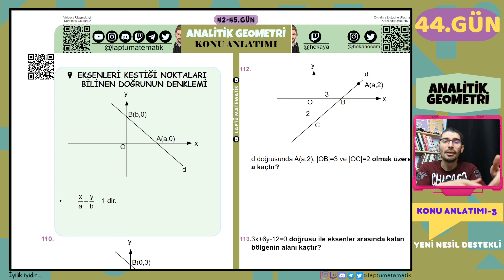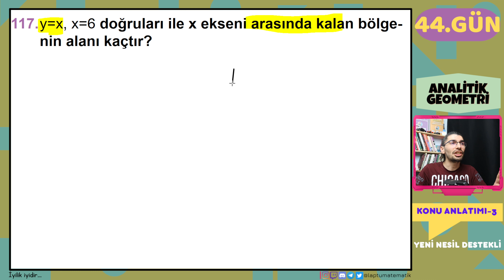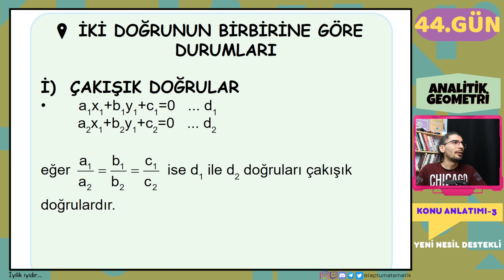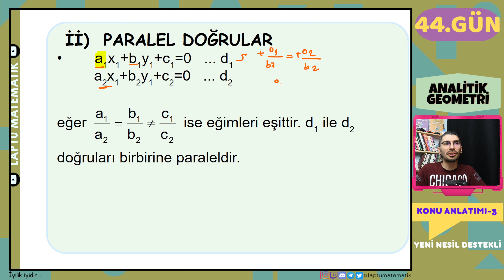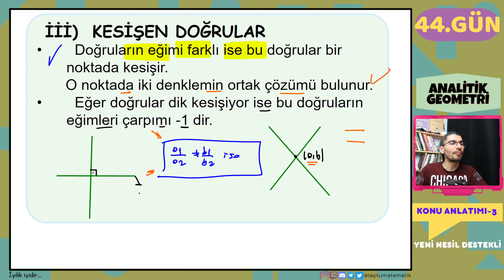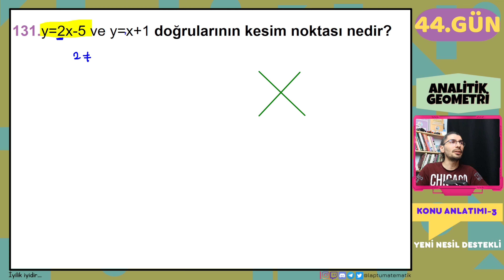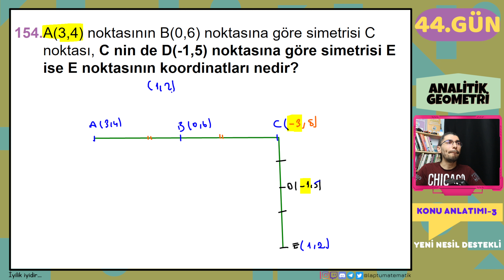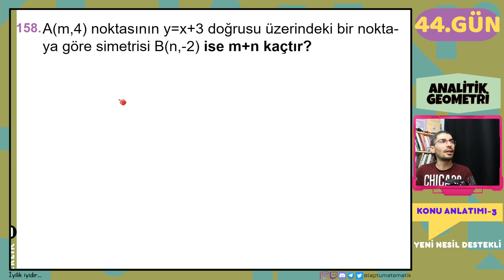ANALİTİK GEOMETRİ | Konu Anlatımı - 3 | 44.GÜN | 80 Günde Geometri | RENKLİ ÜCRETSİZ PDF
Giriş 00:00
Eksenleri Kestiği Noktaları Bilinen Doğrunun Denklemi 00:40
İki Doğrunun Birbirine Göre Durumları 11:58
Noktanın Simetrisi 46:51